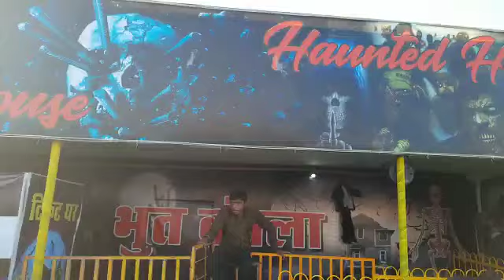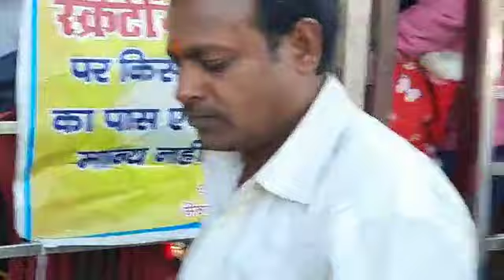झाँसी-ये है महोत्सव का भूत बंगला, आइए आप भी देखें, रिपोर्ट-अनिल मौर्य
झांसी महोत्सव में लोगों के लिए बहुत सारी सुविधाएं हैं यहां भूत बंगला डायनासोर बड़े बड़े झूले और खाने की बहुत सारी स्टाइल है लगी हुई हैं इसके अलावा यहां पर कपड़े की बिक्री  भी हो रही है महिलाओं के लिए ज्वेलरी और अन्य सामान लोगों के आकर्षण का केंद्र बना हुआ है अब धीरे-धीरे महोत्सव में भीड़ काफी हो रही है